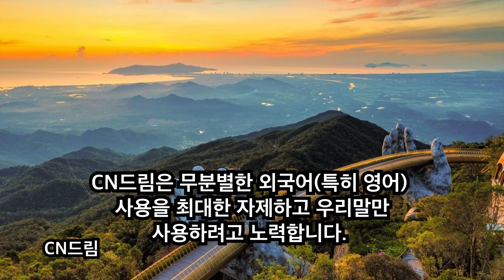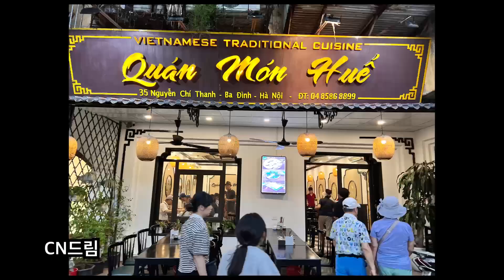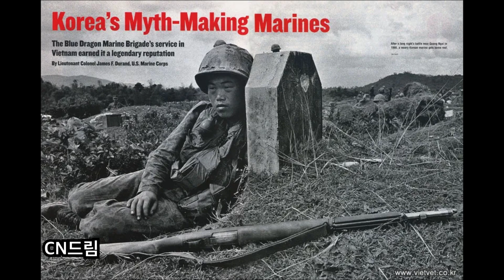베트남 여행갈때 알아두면 좋은 베트남 문화, 역사 그리고 베트남 전쟁 이야기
1. 베트남 이모저모
2. 세계에서 가장 강한 민족 베트남
3. 식민시대 그리고 분단 역사 제대로 이해하기
4. 라이 따이한 대한 진실